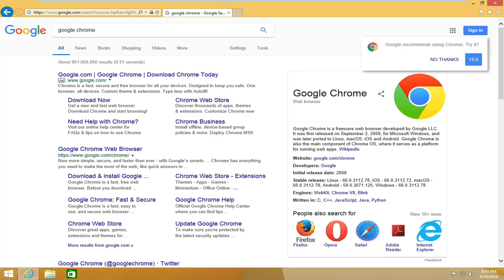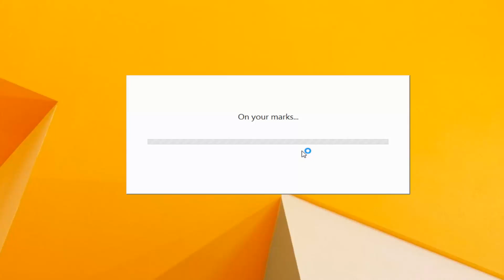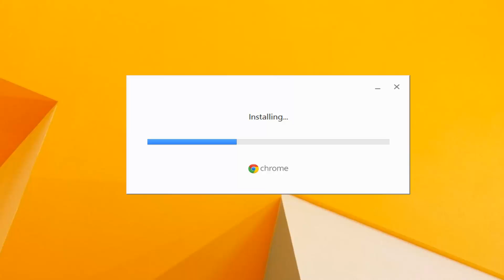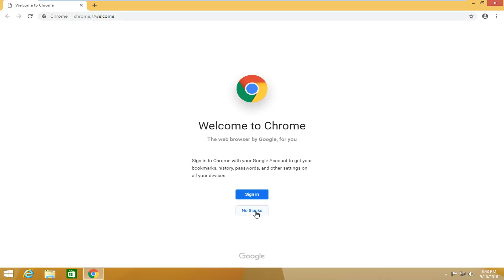Windows 8/8.1: How to Install Google Chrome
Google Chrome is a lightweight browser that is free to download for Windows, Mac OS X, Linux, Android, and iOS. Follow this guide to get it downloaded and installed on your system of choice.